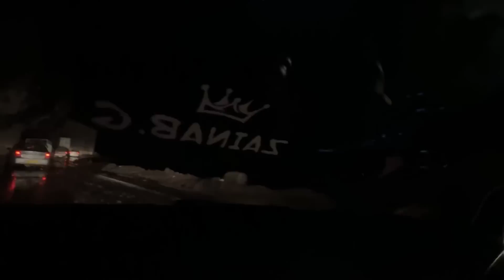My first Vlog || Jammu jatay jatay halaat kharaab hogayi😰😰😰